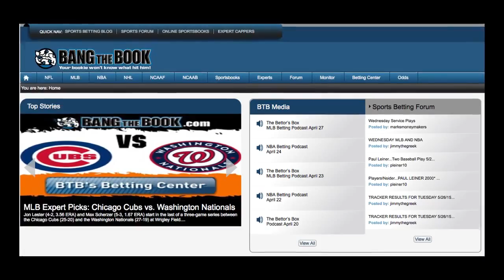Music City Bowl Pick & Odds: Louisville Cardinals vs Texas A&M Aggies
Expect a lot of touches for Lamar Jackson in the Music City Bowl as the Louisville Cardinals clash with a Texas A&M Aggies team that does much better against the pass than the run. Louisville has a 7-5 record going into this game, while Texas A&M has a record of 8-4. The game starts at 7:00 p.m. ET on Wednesday, Dec 30 and will be available on ESPN.